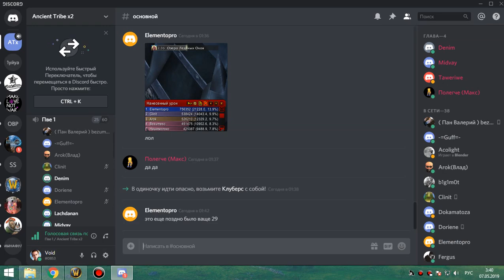5я часть цлк 25об фурик-пвар 06 05 19